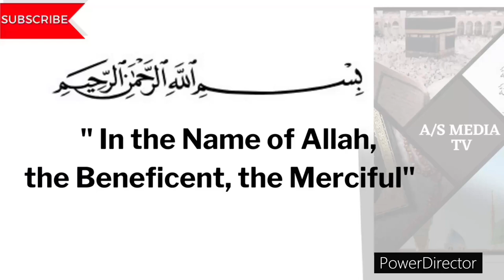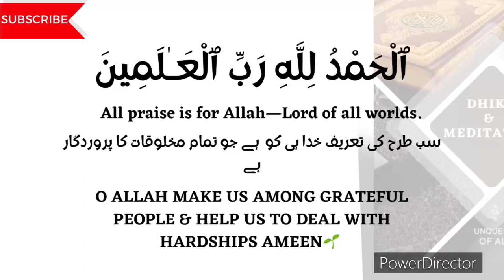DHIKR FOR ALLAH | RELAXING DHIKR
ٱلسَّلَامُ عَلَيْكُمْ
MY MOTIVATION = YOU LIKE MY VIDEO (JAZAK ALLAH)
1000 LIKES TO THIS VIDEO

SERVICES;
1. MEDITATION THROUGH DHIKR